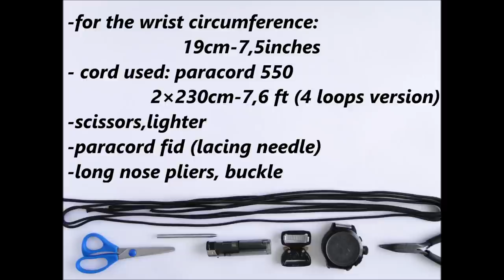How to Make a Conquistador Paracord Watch Band- DIY Watchband-CbyS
Today's tutorial shows you how to make a „Conguistador“ paracord watch band. Our favorite braid for this purpose. Enjoy!